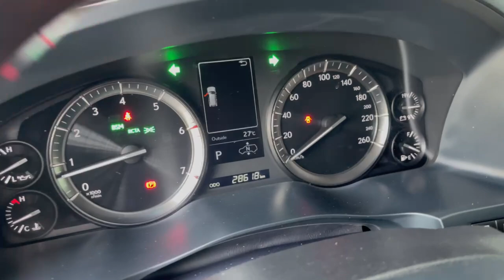ថ្មីខ្លាំងស៊ីនទាំងកាង Lexus LX 570 Sport plus 2016 (Arab)|BS Bunheng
ស្តុកថ្មី! ធានាឡានថ្មីខ្ចីស៊ីន១ជុំទាំងកាង ម្ចាស់ដើមទី១
Lexus LX570 Sport+ 2016 Full Option (Arab)
Price. $12x xxx (តម្លៃចុះជូនមើលឡានផ្ទាល់)
សោ : 4 គ្រាប់ ដេបញ្ឆេះពីក្រៅ
ពណ៏ខាងក្នុង : Cherry
ម៉ាស៊ីន : V8 Lite 5.7
√ បើកដំបូល , ទូទឹកកក , ពោង11 , wireless Charger, កៅអីក្ដៅត្រជាក់,camera 360,DVD ,Set កៅអី, senser...
√ ប្រវត្តិ : ឡានមូលទឹកថ្នាំស៊ីន ១ជុំ អត់បុក អត់ប្ដូពណ៏ អត់ច្រេះ ខ្ចៅខ្ចងថ្មី ។
√ ធានាលើម៉ាស៊ីននិងប្រអប់លេខ3ខែ.
លោកអ្នកអាចបង់រំលស់បាន. កាប្រាក់ត្រឹមតែ 1.08 ក្នុង1ខែ
រឺ ក៏ យកឡានចាស់មកដោះដូរក៏បាន

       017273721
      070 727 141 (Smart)